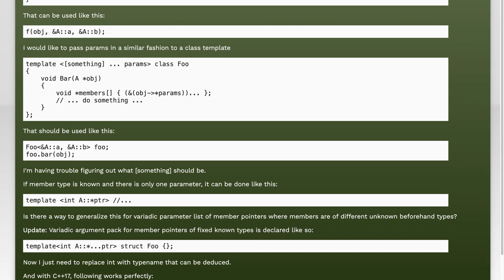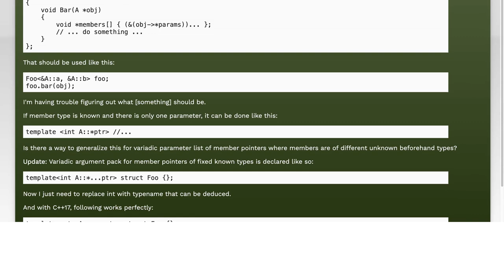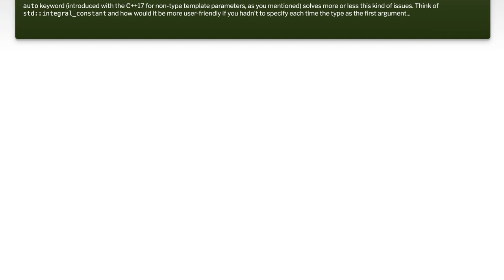Understanding Pointers to Member as Variadic Template Parameters in C++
In this video, we delve into the intricate world of C++ programming, focusing on the powerful concept of pointers to member as variadic template parameters. As modern C++ continues to evolve, understanding these advanced features is crucial for writing efficient and flexible code. Join us as we break down the complexities of this topic, providing clear explanations and practical examples to enhance your programming skills and deepen your understanding of C++ templates and member pointers.

Today's Topic: Understanding Pointers to Member as Variadic Template Parameters in C++

Related to: c++, pointerstomember, variadictemplates, c++templates, memberpointers, c++programming, templateparameters, advancedc++, c++tutorial, programmingconcepts, softwaredevelopment, codingtechniques, c++features, templatespecialization, object-orientedprogramming, c++bestpractices, c++examples, templatemetaprogramming, c++pointers, c++referencetypes